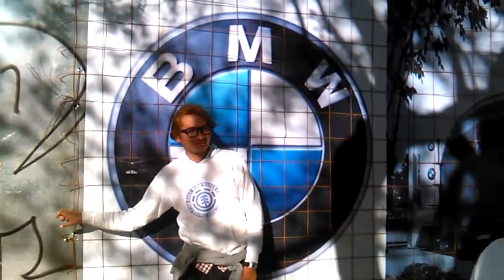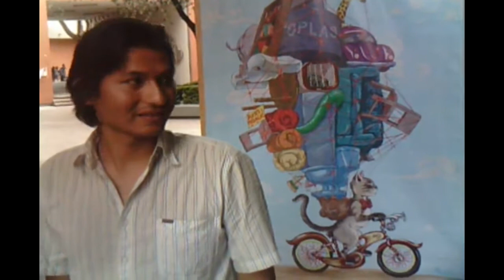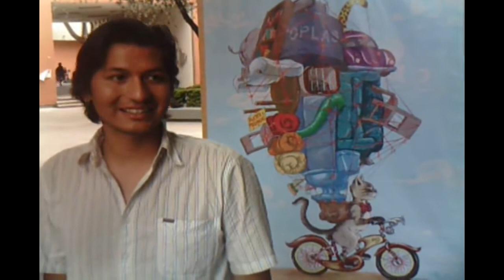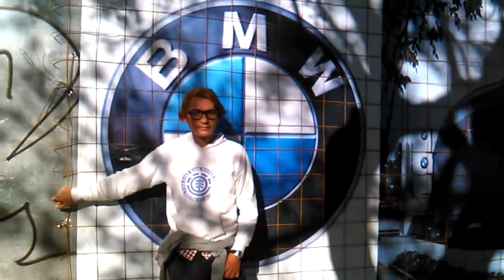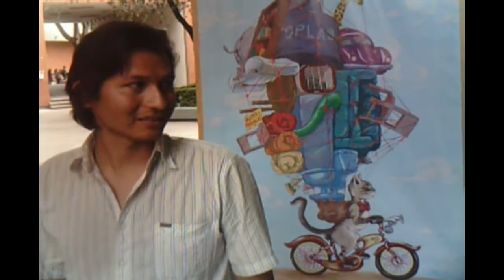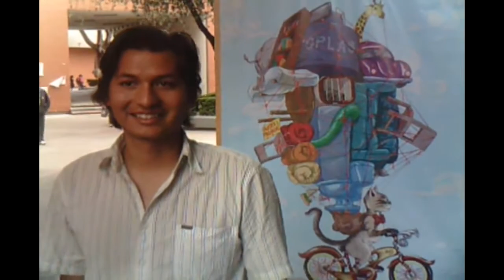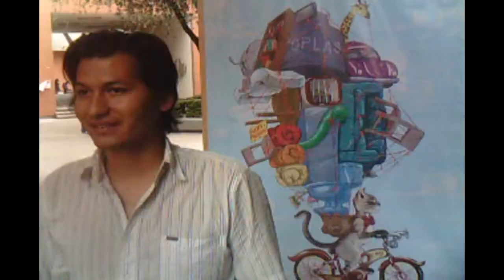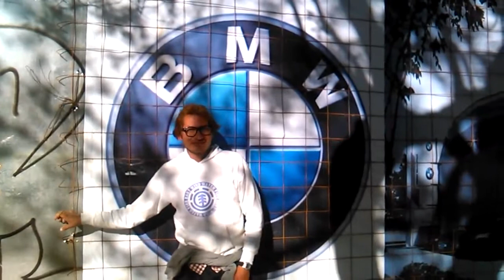Naked Mens movie Dany Tercero movies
Queere Medien Datenbank - ♥ Queer Cinema DVD:

Argentinian director Rodrigo Guerrero brings us a chat room  fantasy come to life as young Fede agrees to meet older Franco and his boyfriend at their downtown apartment for some intimate.

Entre Amigos Cortometraje con Temática Homoual País Argentina Juegos entre heterouales que al final dan a entender otra cosa.